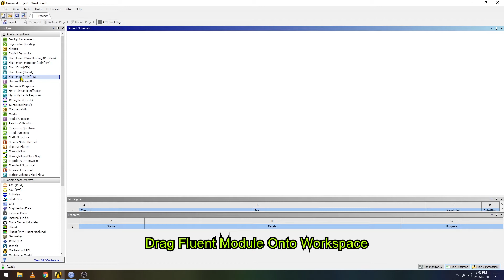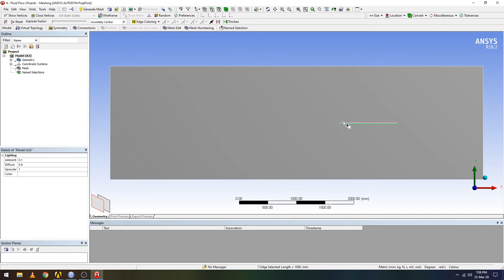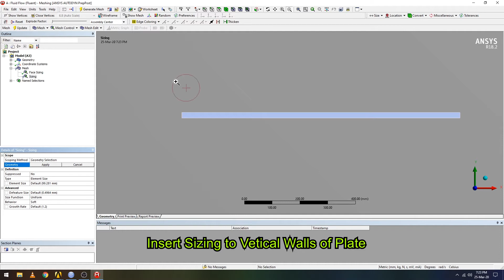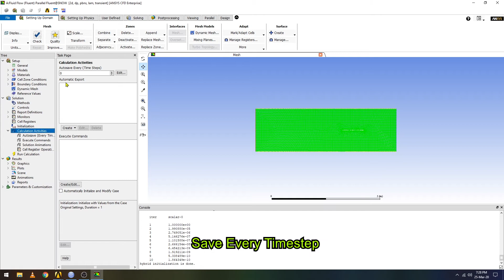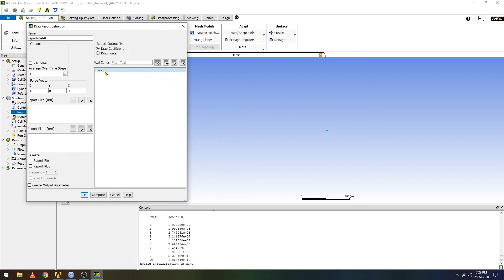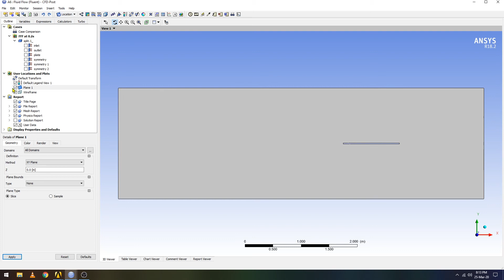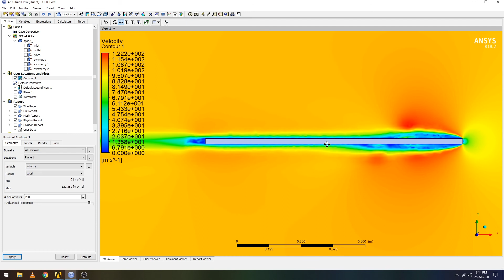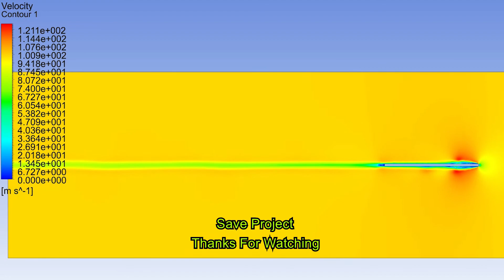✅💯✅ Ansys Fluent Project # 22 : CFD Analysis of 2D Flat Plate | Transient State | Subsonic Flow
This tutorial demonstrates the CFD Analysis of 2D Flat Plate in Ansys Fluent. All the steps are provided including subtitles.

CFD & FEA Hub is a professional engineering education and consulting channel focused on Computational Fluid Dynamics (CFD), Finite Element Analysis (FEA), and CAD-based design workflows.

The channel delivers clear, structured, and industry-relevant content covering simulation and design tools such as ANSYS, CATIA, and SolidWorks. Topics range from fundamental concepts to advanced engineering workflows, CAD modeling, meshing, solver setup, convergence, and results interpretation.

Content is designed for.
►Engineering students and graduates
►CFD, FEA, and CAD professionals
►Researchers and industry practitioners

The goal is to help engineers build accurate and efficient simulation workflows that align with real-world engineering standards.